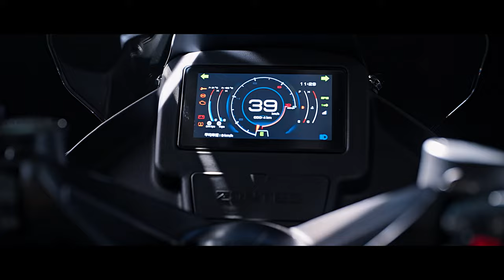ZONTES ZT350T-E Scooter new product 2022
The inspirations story of 350E from ZONTES chief designer :

A lot of  people are curious about how to create and design models. Today, I will tell a story about 350 E inspirations.

I watched the movie "Venom"  few years ago. In the past, it was similar to the protagonist of a sci-fi movie, either designed to be ferocious or terrifying. Venom, an alien, is fierce but not annoying, and is a hero with positive energy in the play.

Venom needs to reside in the human body in order to exert its power, so the interactive performance of humans and monsters, humorous and funny clips, until the final shocking decisive battle scene, the image of Venom is deeply etched in the minds of the audience.

After got home I kept thinking about what aspects should be reflected if the product was designed as an alien warrior.

First of all, it must have a pair of shuddering eyes, deep blue , unfathomable when calm, bright and soul-stirring when angry.

Then it should have a fierce but not scary face, throwing away the jagged fangs and complicated elements of traditional thinking, like venom, two eyes and one mouth on the bald head, whoever sees it will avoid three feet, and it is not the earth people at first sight, it looks curious, mysterious.

It also has a streamlined body, like catching a loach in a shower gel. The loach slides out from between the fingers as softly as a feather brushes. The whole body of the vehicle is free of bulges and corners, and it looks silky and smooth from every angle.

The next day I excitedly summoned several outstanding designers from the design department to set up the 350E project team and asked them to watch the movie "Venom" at least twice.

With everything in place, we began to describe the design requirements for the 350E:

In the dark night, the moon was hidden by the dark clouds, and it disappeared and appeared, the barren hills were silent, and the usual frog calls and cicadas disappeared suddenly. The heart, thump, thump, thump..., miraculously awakened, the eyes opened slightly, clearly a blue abyss.

He blinked his eyes slowly twice, and stopped for the third time. At this moment, two torch-like white lights in the pupils penetrated the thick soil and shot directly into the sky. The aliens were full of blood and resurrected, running in thunder, lightning, and violent storms, gradually disappearing.

Several designers listened to me quietly and thought it was just a concept. I told them that this was the 350E. After half a year, half of them resigned.

 One of them told me very ashamed that in the past six months, they have not even figured out how to achieve the "blue and deep eyes", let alone the whole picture of this car.

Therefore, a product is a long process of conception from concept to object. It is made up of countless fragments of memory, imagination, and understanding, repeatedly discussed, spliced, and modified, and overturned and re-created countless times until it matches the design concept.

After several years of hard work, Regardless of vibration, handling, power, comfort, and all-round,the 350E is a work that subverts all the design concepts of scooters in the past and up to now.